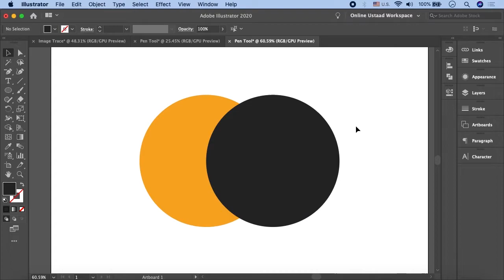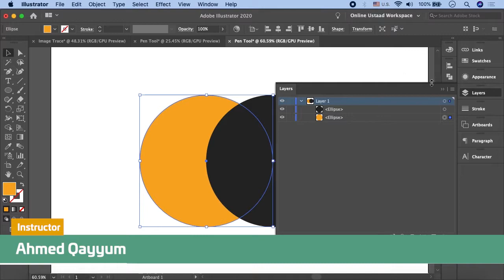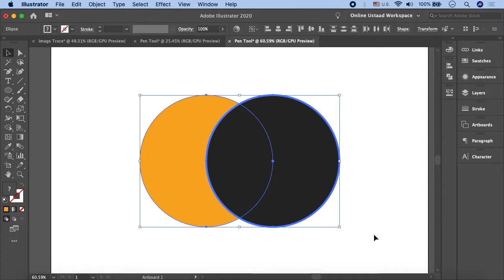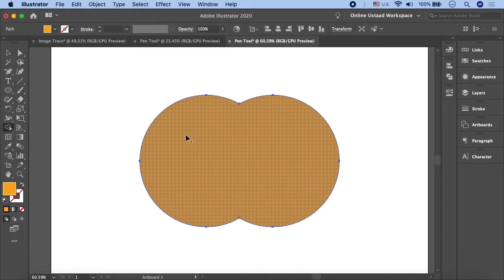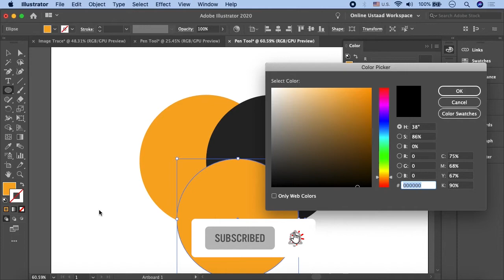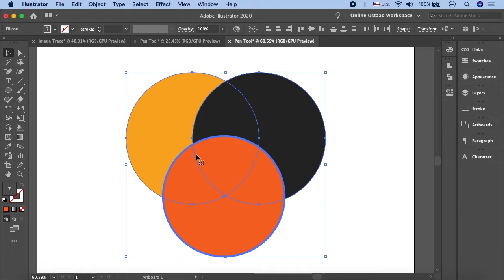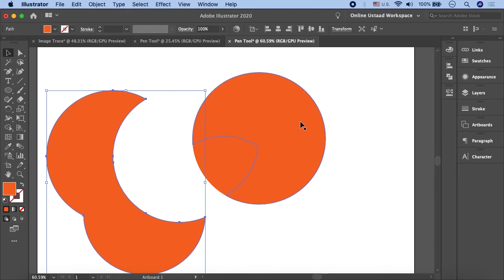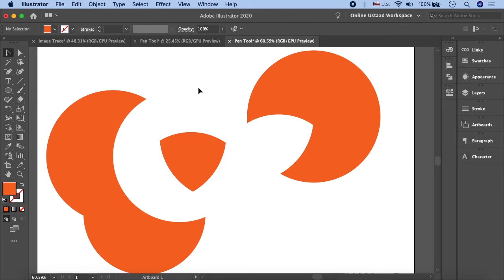How To Use Pen Tool In Illustrator In Urdu/Hindi Part 6 | Illustrator Shape Builder Tool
In this part of how to use pen tool in Illustrator in Urdu, you'll learn all about how to use the shape builder tool. Shape builder tool is used to create complex objects by erasing or/and merging simpler shapes. Watch the video to learn about shape builder tool in detail.

Online Ustaad is here, introducing to you: tutorials for how to use pen tool in Illustrator in Urdu/Hindi. You will get to know all about Adobe Illustrator designs and how to use pen tool in Illustrator to build awestruck designs.

Adobe Illustrator is the vector graphics editor and design program that most graphic designers use. In this particular set of videos by Online Ustaad, you'll learn all about how to use pen tool in Illustrator in Urdu / Hindi language. A pen tool is a selection feature that enables you to draw and form strokes. Watch all the parts of this video to fully understand how to use pen tool in Illustrator in Urdu language.

Click the link to the playlist below to watch the full course for Adobe Illustrator tutorials, including how to use pen tool in Illustrator in Urdu/Hindi, step-by-step.